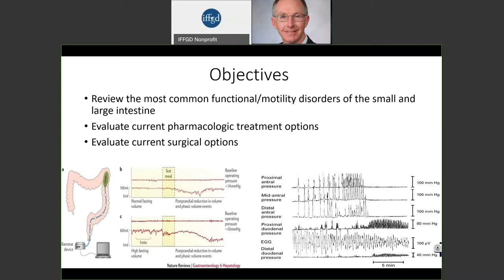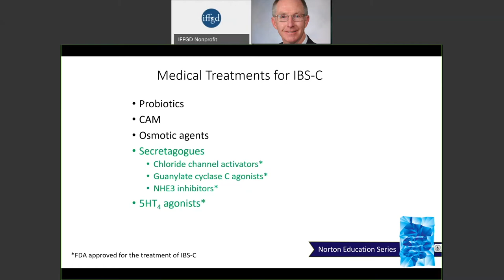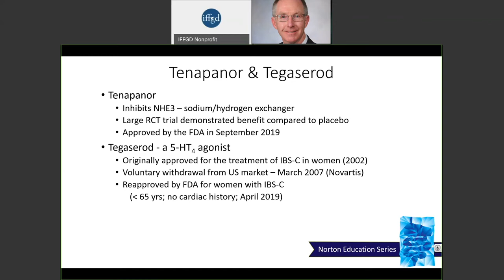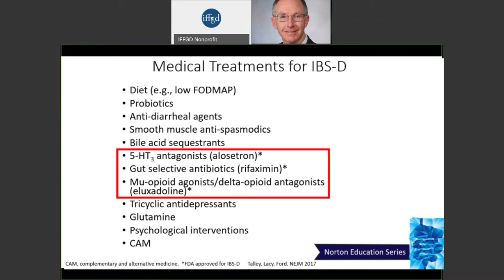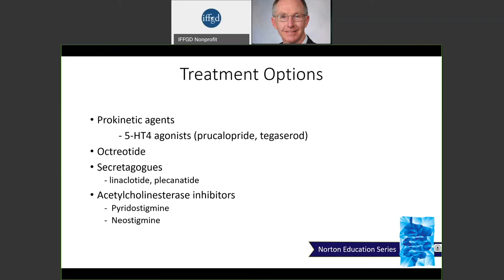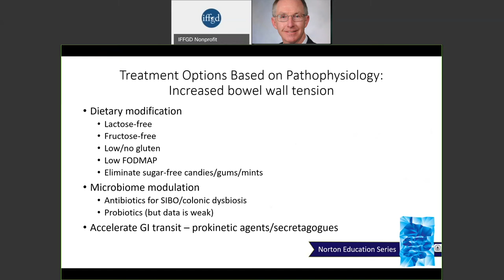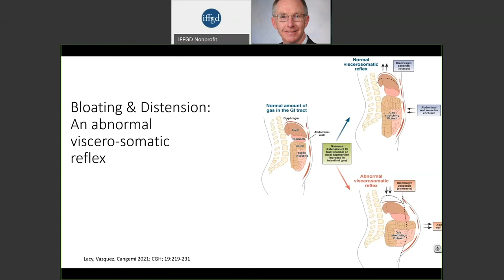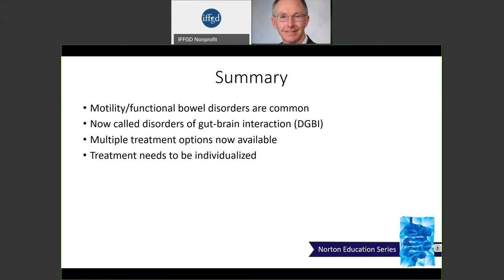Dr. Brian Lacy 2021 NES Pharmacologic & Surgical Treatments for Intestines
This video is a part of the 2021 Norton Education Series: 30th Anniversary Event which was broadcast on November 6 & 7, 2021.  Warning: Some of the educational videos in this program contain graphic images of the human body related to medical procedures and for the purpose of illustrating presentation content.

Included in Session 6: Medical Education Session: Treatment Options, this presentation provides a physician's introduction on the topic by Dr. Brian Lacy, Consultant, and Professor of Medicine at Mayo Clinic Jacksonville.